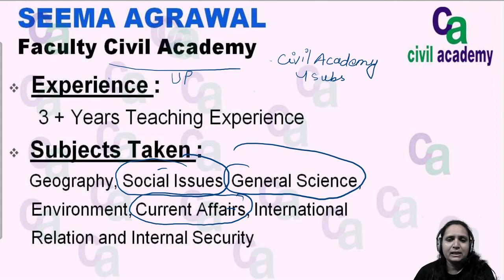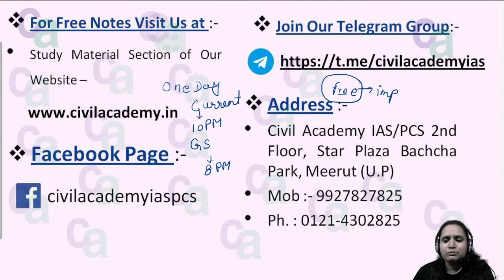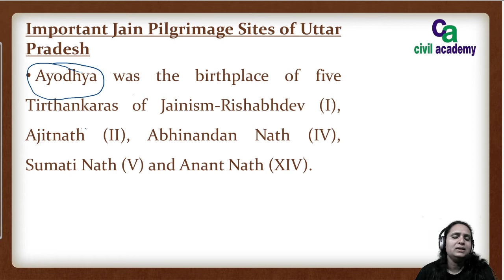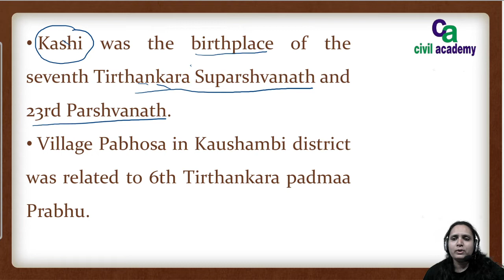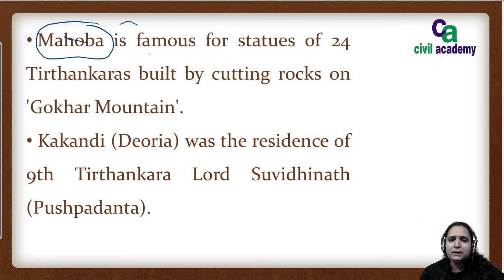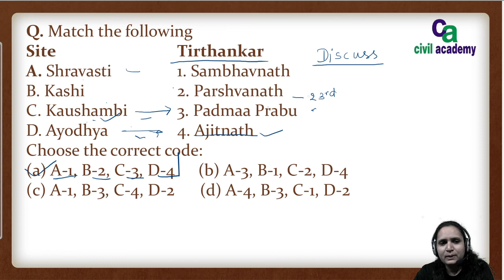Important Jain Pilgrimage Sites of UP | civil academy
Important Jain Pilgrimage Sites of U P | Jain Tirth Sthal | civil academy
In This Video Faculty of Civil Academy Seema Agrawal explaining all the information about Important Jain Pilgrimage Sites of Uttar Pradesh   . Very important for UPSC UPPSC PCS PSC GS GK CURRENT AFFAIRS.